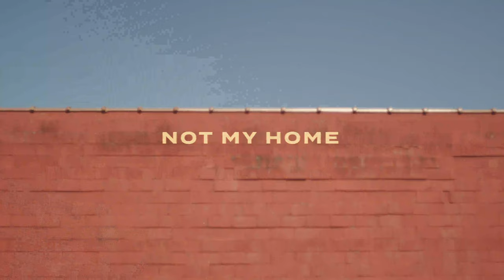Luke Bower - Not My Home (Official Music Video)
Official music video for “Not My Home” from Luke Bower.

Lyrics:

I’ve moved around enough to know
There's no such thing as home
You go back where you used to live
And find that life moved on

That neighborhood still looks same
That old house seems so small
Same old streets but memories
Are all you’re standing on

My eyes have never seen it
But I know that it exists
Something in my soul says
There’s a better place than this
I’m a stranger in my own skin
Cause there’s Eden in my bones
If home is where the heart is
Then this world is not my home

Chasing ancient whispers
That won’t let me settle down
Wandering through the wilderness
So far from my hometown
It’s just across the Jordan
Not so distant promised land
How can I be so homesick
For a place I’ve never been

Then this world is not my

There’s a front porch
With a Father waiting
There’s a family
Gathered round the table
No more goodbyes
No letting go
That’s how I’ll know
I’m finally home